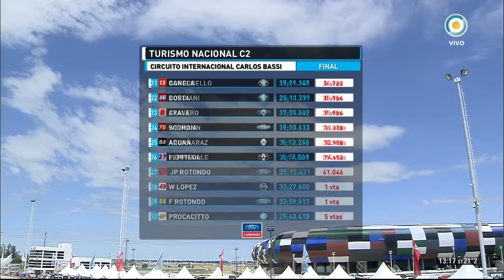Final Clase 2 Turismo Nacional - Triunfo de Agustin Herrera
La primera del año en el circuito de La Pedrera en San Luis, fue para el de nuestra ciudad, Agustín Herrera.
Quien no pude ver la cuadriculada fue A. Weimann que debió desertar a 11 rondas del final.